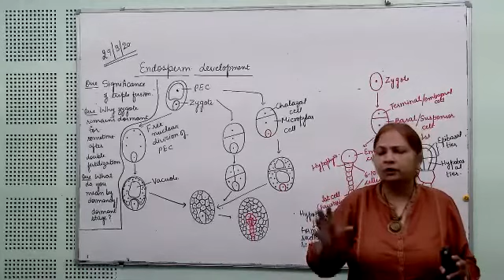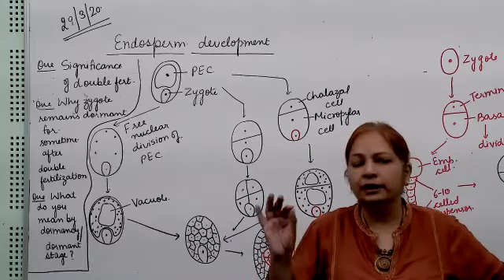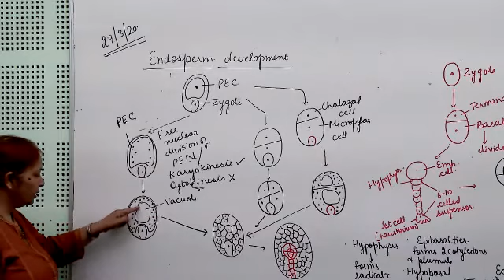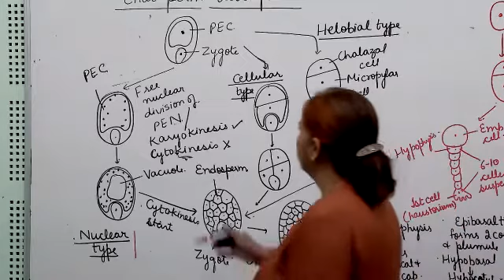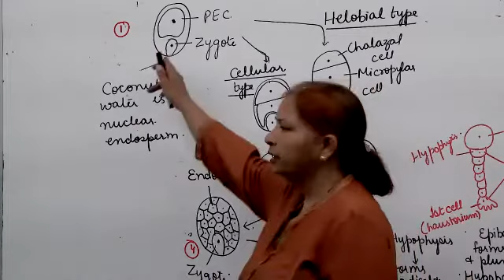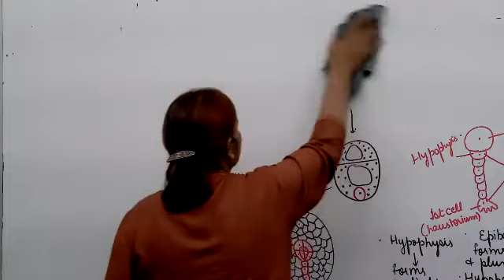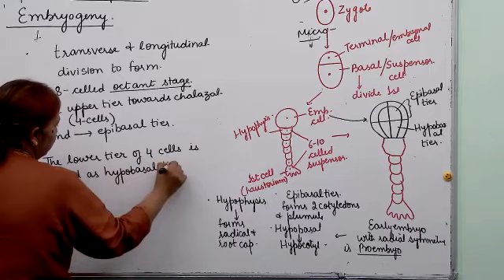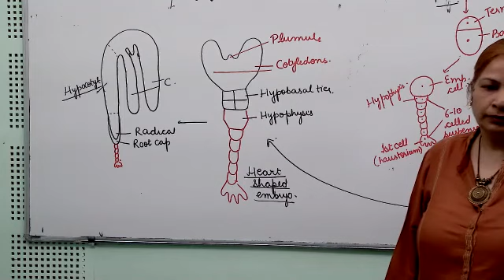+2 Biology 29.03.2020